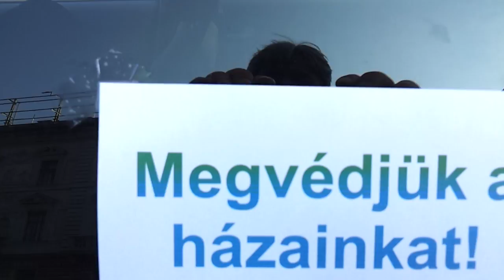12/32 2014.09.17 Devizahiteles tüntetők zárták le a Nyugati téri felüljárót